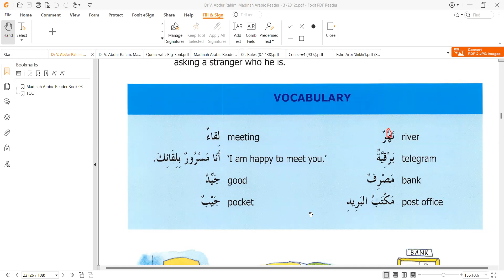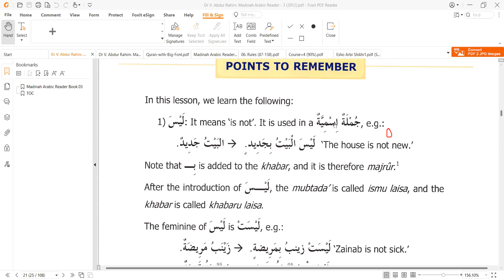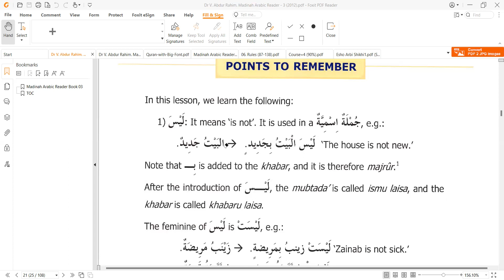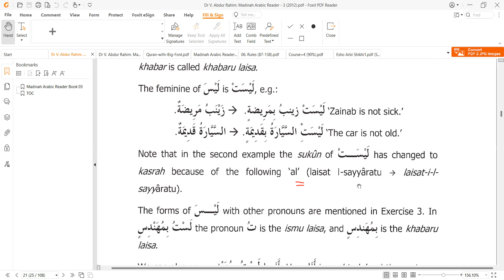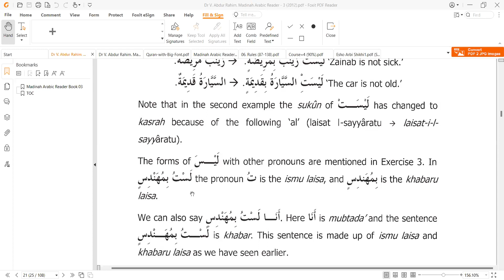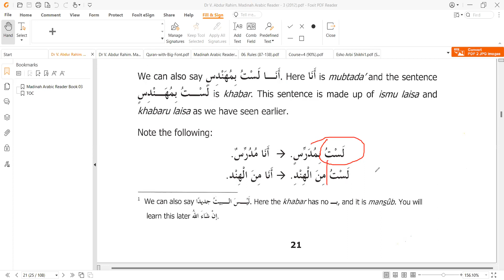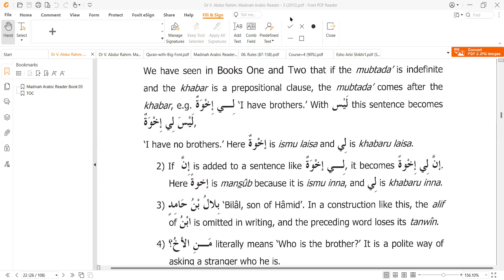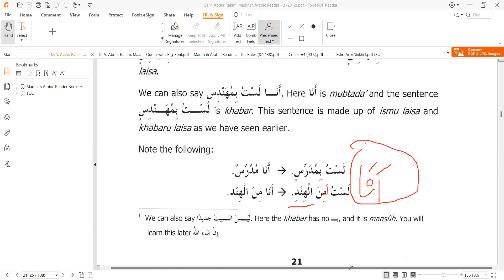মদীনা এরাবিক রিডার-০৩, পাঠ-০২, পৃষ্ঠা ২১-২৩